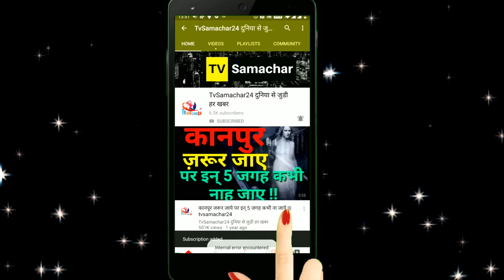Surbhi Chandna Diwali Celebration Photos Goes Viral all Over the Internet | Sanjivani 2